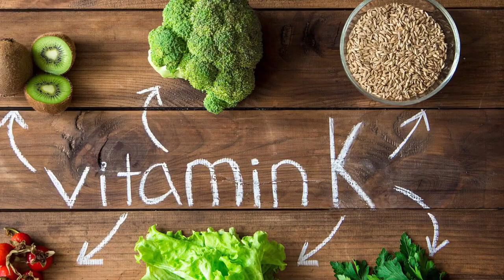Mungesa e vitaminës K në organizmin tonë